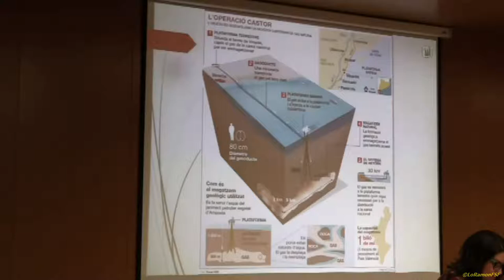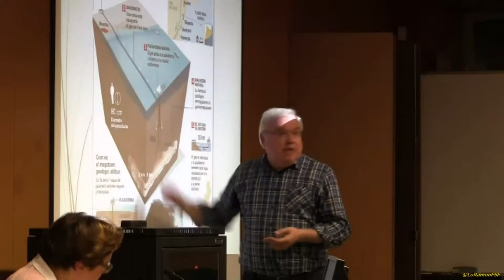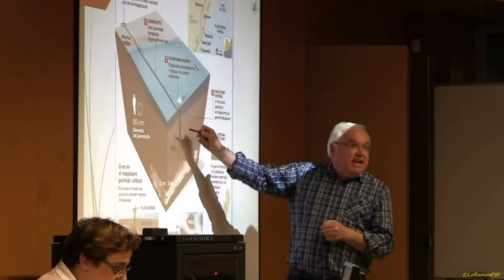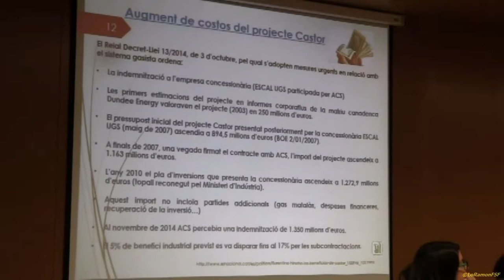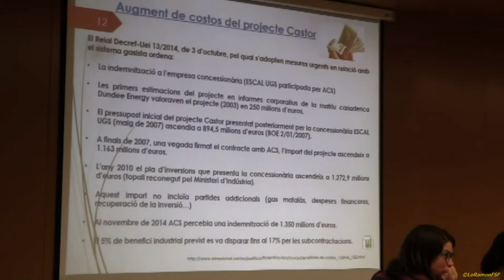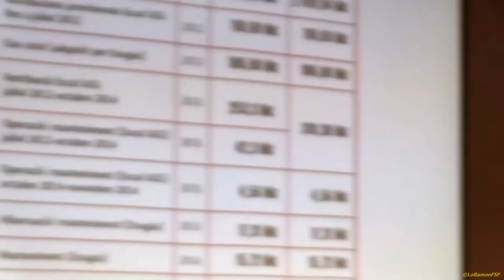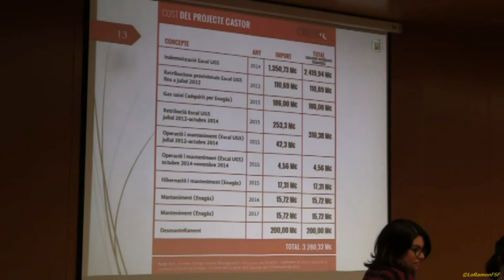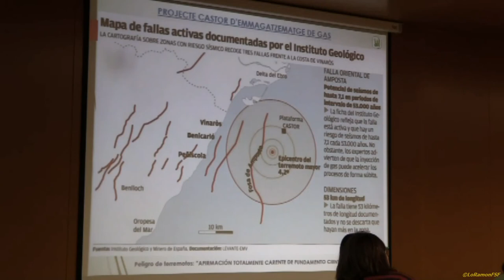PRIMERA PONÈNCIA. Evelio Monfort. Plataforma Castor. CONFLICTES AMBIENTALS A TARRAGONA.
"Conflictes ambientals a Tarragona. Resistències pel control popular del nostre territori."
Ja són aquí les jornades anuals d' Enginyeria Sense Fronteres - Tarragona! Organitzades amb la col•laboració de AEDAT URV.

PRESENTACIÓ: Enginyeria Sense Fronteres (Bea Felipe)

PRIMERA PONÈNCIA: Plataforma Ciutadana en Defensa de les Terres del Sénia (Cristina Reverter y Evelio Monfort)

 SEGONA PONÈNCIA: Xarxa per la Sobirania Energètica (Irina Camarasa)

TERCERA PONÈNCIA: CEDAT (Aitana de la Varga)

S'ha parlat amb la XSE - Tarragona i L'Ebre ,
 amb Plataforma Ciutadana en Defensa de les Terres del Sénia
 i amb Aitana De la Varga CEDAT-Centre d'Estudis de Dret Ambiental de Tarragona (URV)
sobre els efectes de la plataforma d’enmagatzament subterrani de gas Castor, així com de la seva situació actual.

Aaedat URV
dilluns 20 de novembre a les 19h a la Sala de Juntes del Campus Catalunya de la Universitat Rovira i Virgili - URV